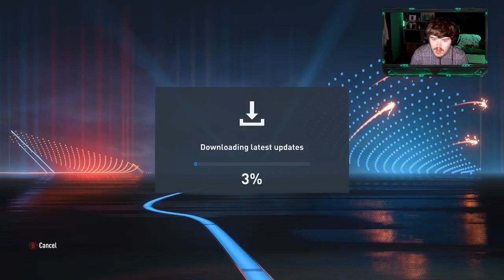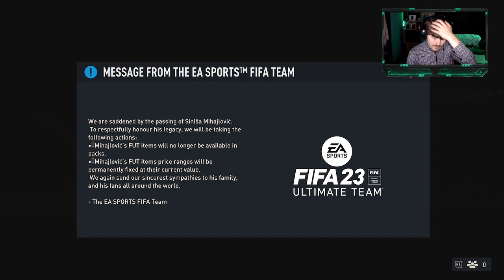road to div 1 futties team 3 and new rtg